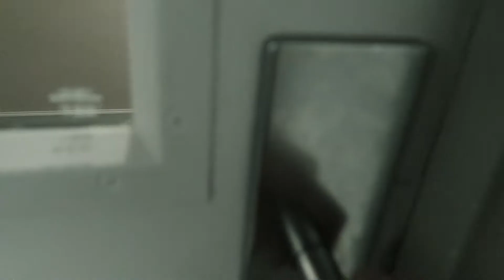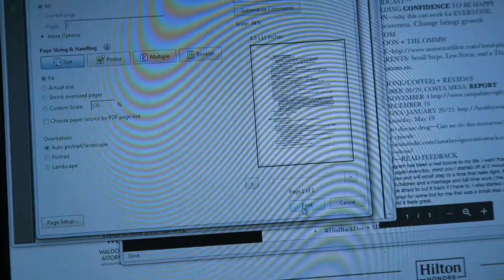NO NEED FOR GRAND GESTURES!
all other stuff: @sidgarzahillman